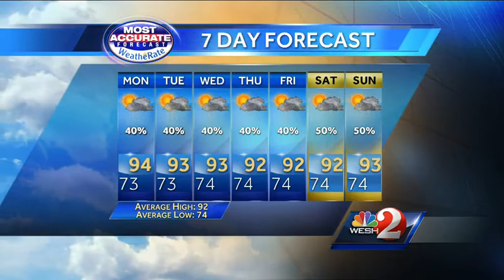Rain ending for the weekend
Meteorologist Eric Burris is tracking the ending rains, plus the tropics